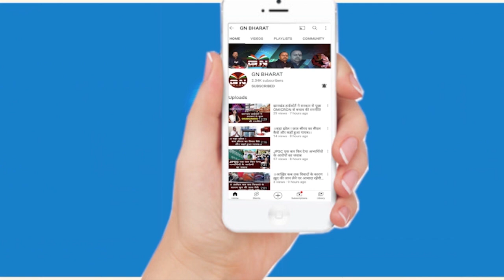1932 खतियान और नियोजन नीति पर बोले अमित महतो, 2024 के चुनाव के लिए कर दी भविष्यवाणी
1932 खतियान और नियोजन नीति पर बोले अमित महतो, 2024 के चुनाव के लिए कर दी भविष्यवाणी